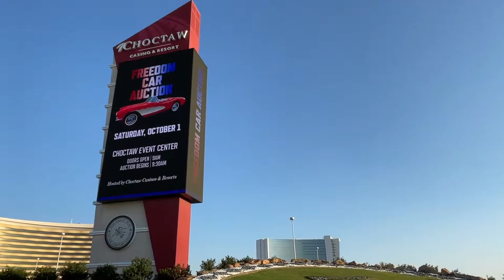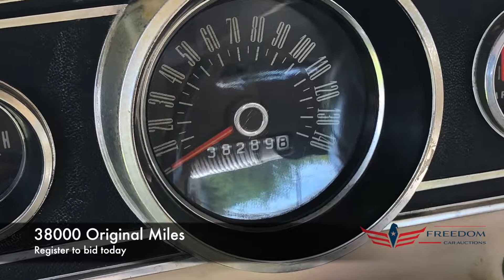1966 Mustang for sale